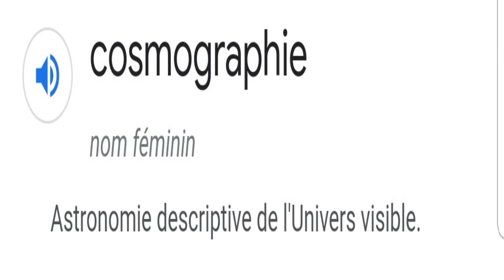* Jeu * | Meli Mes Mots | Mode Expert ( N° 23 )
Je vous propose avec cette Divertissante vidéo d'enrichir votre Vocabulaire d'un mot a l'aide d'un simple jeu. A la foi Relaxant et Intérréssant  jouer a :  " Meli Mes MOTS "
Hello Every Body Learn French with Me ... Play it !!  MODE EXPERT

                                     REMERCIEMENTS :

musics : 👉🏻 BibliothequeYouTube​​​​​​​​​​​​​​​​​​​​​​​​​​​​​​​​​​​​​​​​​​​​​​​​​​​​​​​​​​​​​​​​​​​​​​​​​​​
Definition Mots : Googledefinition​​​​​​​​​​​​​​​​​​​​​​​​​​​​​​​​​​​​​​​​​​​​​​​​​​​​​​​​​​​​​​​​​​​​​​​​​​​ | ( Merci aux Dictionnaire Robert )
Desciption video :
00:15​​​​​​​​​​​​​​​​​​​​​​​​​​​​​​​​​​​​​​​​​​​​​​​​​​​​​​​​​​​​​​​​​​​​​​​​​​​​ | intro
02:30​​​​​​​​​​​​​​​​​​​​​​​​​​​​​​​​​​​​​​​​​​​​​​​​​​​​​​​​​​​​​​​​​​​​​​​​​​​​ | lettres melangees
02:50 | solution et definition
03:08 | ecran fin